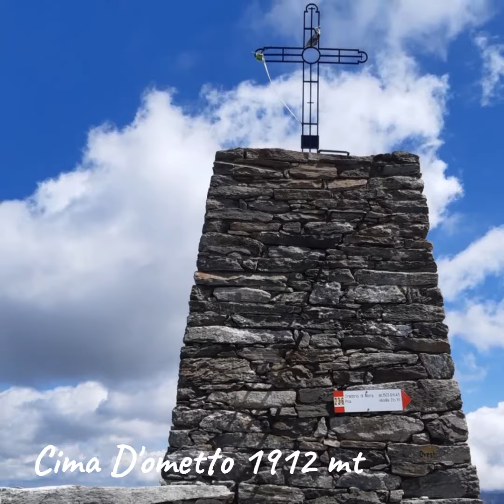Cima D'ometto 1912 mt - Scopello Alpi Biellesi - Vincenzo Ferrara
Da Alpe Trogo Alpe Mera Cima D'ometto 1912 mt-